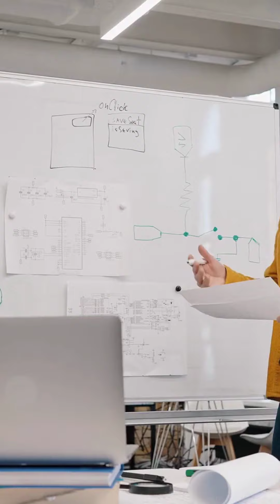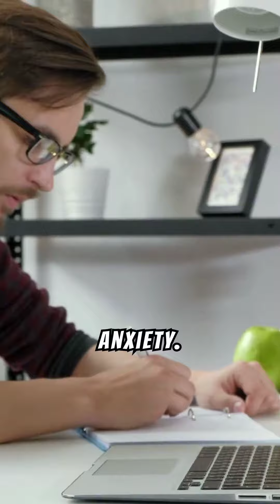Change your life with mindfulness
In this video, we'll explore essential focusing on tackling low mood, anxiety ,stress, and phobias. Learn where to find support and how to implement helpful strategies in your life.

Top geographies